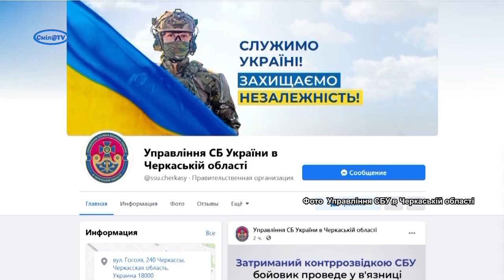На Черкащині військовослужбовець вимагав гроші від призовника за ухилення від військової служби